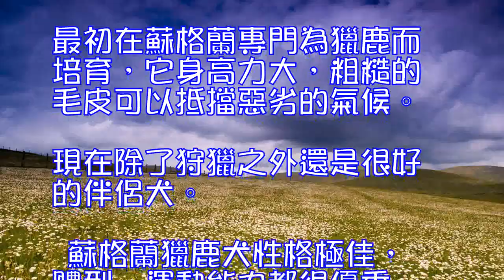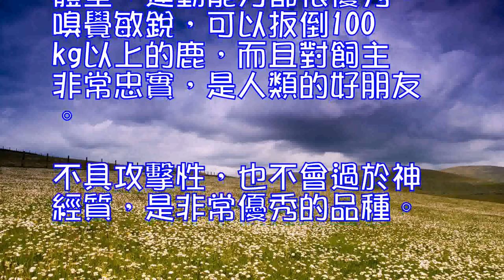怎麼訓練蘇格蘭獵鹿犬不咬人,蘇格蘭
怎麼訓練蘇格蘭獵鹿犬不叫
 吠叫是狗兒交流的方式，也是人們很難忽略的聲音。訓練蘇格蘭獵鹿犬不叫，必須從小教它服從命令。如同小孩子學家裡的規矩一樣。這樣才能適應日常生活，大家也相處愉快。
 首先，要加強一些基本訓練。如蘇格蘭獵鹿犬聽到有人在門外走過便狂叫，出入的人多了它也亂叫一頓，夜晚有動靜，它也照例狂叫，把人家從睡夢中吵醒。遇到這種情況，應立即用手抓緊它的嘴巴，搖頭說“不準”，試過幾次之後，它就明白是什麼意思，而不會因為外邊有人經過而亂叫了。
 其次，要註意加強訓練，尤其是那些禁止行為，方法大同小異。比如一些幼犬喜歡咬家具、咬臺佈、咬盆栽植物。我們發脾氣、打它踢它也無濟於事。應立即拉開它，一手合緊它的嘴巴，厲聲說“不準”或“NO”。語氣必須堅強，切勿顯得軟弱，更不能視而不見或姑息遷就。
 值得提醒的是，蘇格蘭獵鹿犬出現上述行為時，如果用手撫摸、語氣溫和，反而讓它誤會，以為是鼓勵。

 蘇格蘭獵鹿犬被贊為“神所創造最完美的生物”，頭部吻部呈錐形，反映出在血統上受靈提的影響，甚至被稱作粗毛靈提。最初在蘇格蘭專門為獵鹿而培育，它身高力大，粗糙的毛皮可以抵擋惡劣的氣候。現在除了狩獵之外還是很好的伴侶犬。
 蘇格蘭獵鹿犬性格極佳，體型、運動能力都很優秀，嗅覺敏銳，可以扳倒100kg以上的鹿，而且對飼主非常忠實，是人類的好朋友。不具攻擊性，也不會過於神經質，是非常優秀的品種。
 怎麼訓練蘇格蘭獵鹿犬不咬人
 狗把人咬傷是相當危險的，所以應該從小時候就告誡蘇格蘭獵鹿犬咬人是一種不被允許的事，並讓蘇格蘭獵鹿犬明白主人才是更強一方，培養它的順從意識。可分兩種情況進行教導：
 1、咬主人的情況要嚴厲訓斥蘇格蘭獵鹿犬。訓斥完，狗受到驚嚇會安靜下來，這時應該好好誇獎它。
 2、咬陌生人的情況，首先在朋友的幫助下，消除狗對外人的恐懼心理。讓朋友喂給愛犬食物，要讓蘇格蘭獵鹿犬看見食物是從主人那裡遞給朋友的，這樣可以讓它明白這個人是主人所信賴的，並不是危險人物。然後一同誇獎它。吃了朋友喂給的食物後，兩個人一同誇獎它，這樣就能讓它逐漸習慣與生人接觸了。